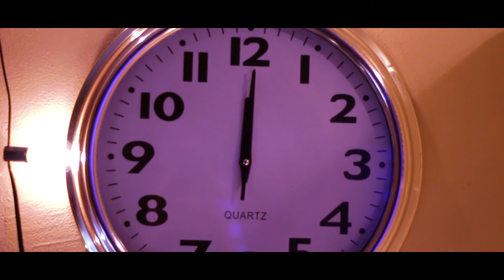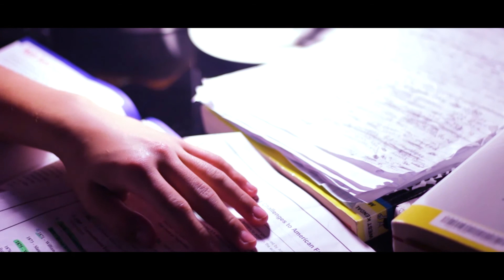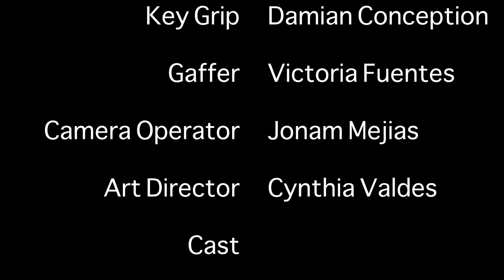Proj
By:
Bryan Tinoco
Cynthia Valdes
Damian Concepcion
Jonam Mejias
Victoria Fuentes
and special thanks to:
Isabela Morales